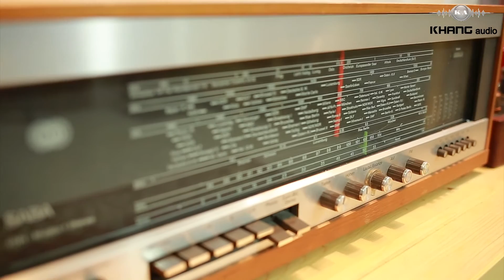Loa Toàn Dải RFT 2461 Thùng Frugal Horn Sơn Mài | Khang Audio DIY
Loa Toàn Dải (full range speaker) RFT L2461 Thùng Frugal Horn Sơn Mài | Khang Audio DIY

Loa RFT thùng Frugal Horn làm bằng gỗ dán hoàn thiện sơn mài, củ loa RFT L2461, dải tần 40-18000hz. kích thước 18x90cm Âm thanh hay dễ phối ghép amply.
Đây là đôi loa Frugal horn được làm theo mẫu thùng nguyên bản của hãng Fostex để dùng cho dòng loa toàn dải kích thước 4 inch (12cm) loa có cấu tạo theo nguyên lý đường ống đường khí thoát về phía sau tạo hiệu ứng cộng hưởng tối ưu cho đôi củ loa toàn dải (full range speaker). Đôi loa tái tạo được không gian biểu diễn được sống động như thật.
Loa làm bằng gỗ MDF cho audio thi công cắt máy CNC và hoàn thiện bằng sơn mài truyền thống rất cầu kỳ tạo độ sang trọng quý phái cho đôi loa.
Loa được bố trí 01 loa RFT 12cm mới hàng sản xuất năm 1988 hàng mới nguyên hộp lưu kho được Khang Audio sưu tầm nhập khẩu từ Đức. Loa có dải tần trầm từ 40-16000hz;

Khang Audio chuyên cung cấp phụ kiện âm thanh bao gồm: dây loa, dây tín hiệu, dây av, dây nguồn, lọc nguồn âm thanh, các loại đầu giắc, bộ chuyển đổi, kệ audio, .

Khang Audio nhận đóng thùng loa cao cấp, bán thùng loa cho khách hàng có sẵn củ loa toàn dải, bộ âm thanh nghe nhạc, âm thanh gia đình. Kết hợp phối ghép tốt với các loại amply đèn (vacuum tube amplifier) cho chất âm đẹp với nhiều dòng nhạc cổ điển thính phòng, trữ tình, đồng quê, bolero..